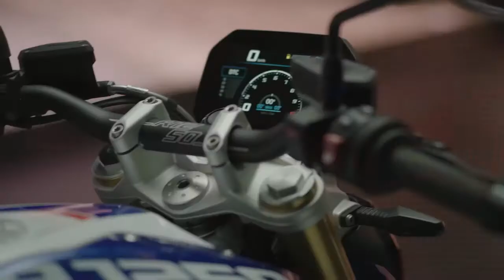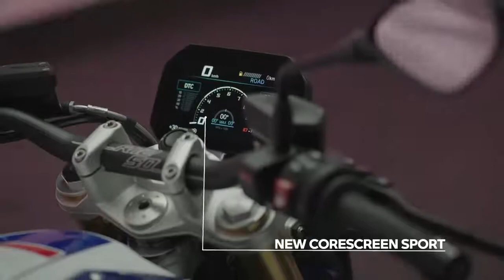Lo que viene: BMW R 1250 R 2023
BMW Motorrad acaba de presentar, oficialmente, la R 1250 R roadster 2023, con algunas ligeras actualizaciones estéticas para el nuevo año.